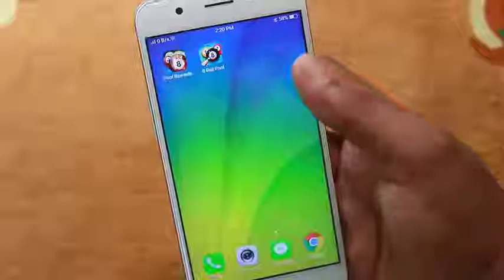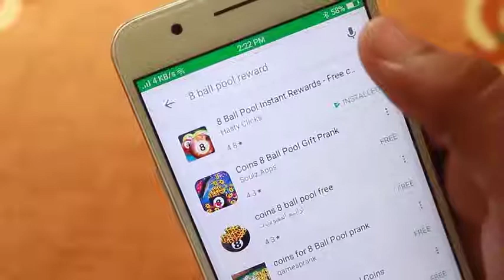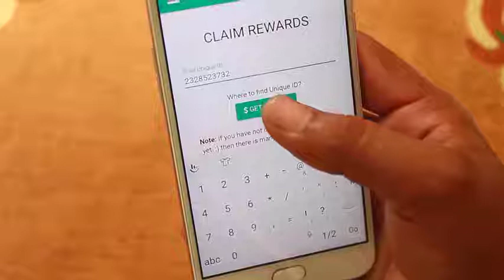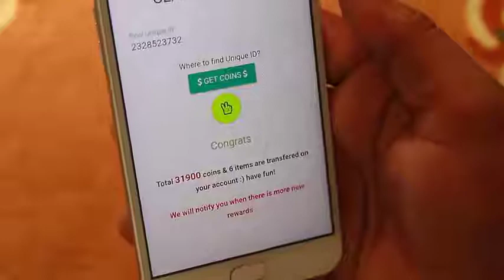🎱 8 Ball Pool Unlimited coins and dollar 📱 100% working on Android 😍😝 YouTube